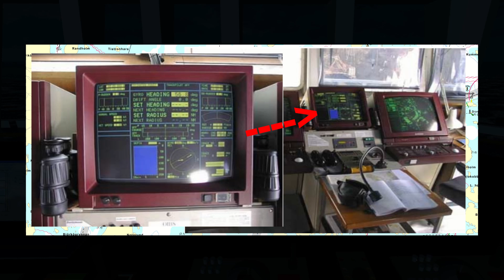What happened with M/S Finnfellow 2nd of April, 2000? | Accident report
The simulated graphics is not intended to represent the exact sequence of events, just to provide anapproximate idea. As for ex. the ship model is a similar RoPax type as the Finnfellow.